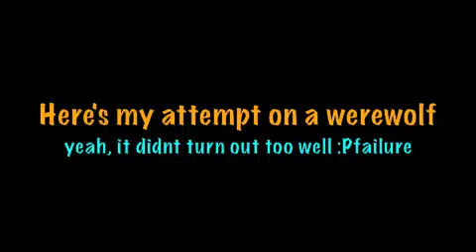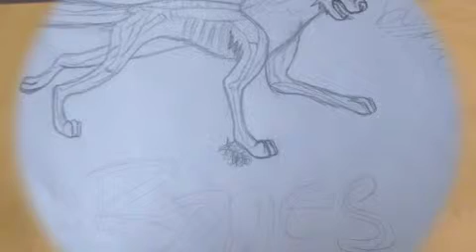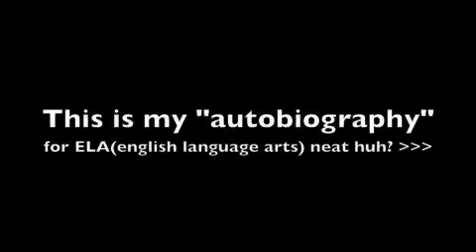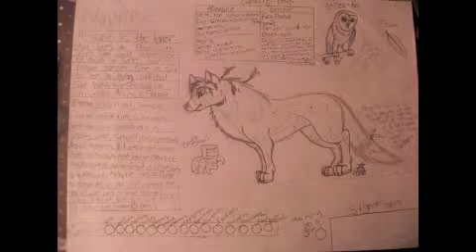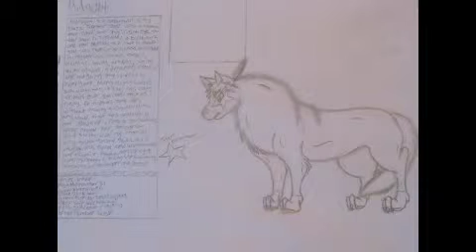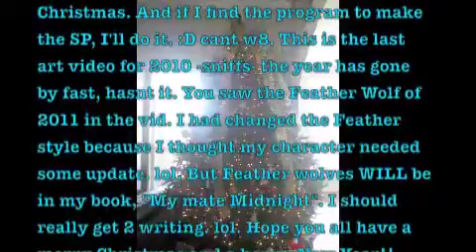"Ketchup" time!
I think it's about time 2 show you my most recent work. It's been a while, so I've made some improvements.